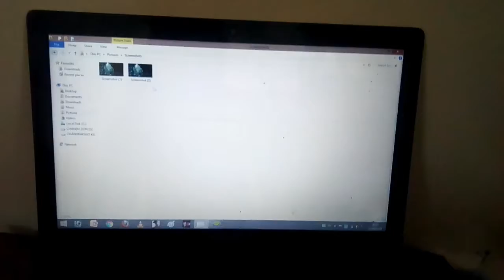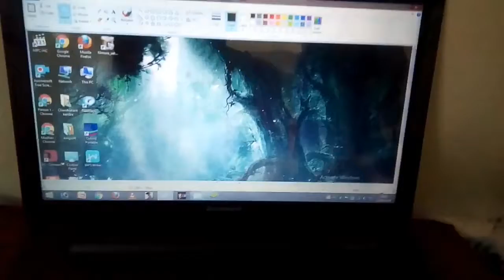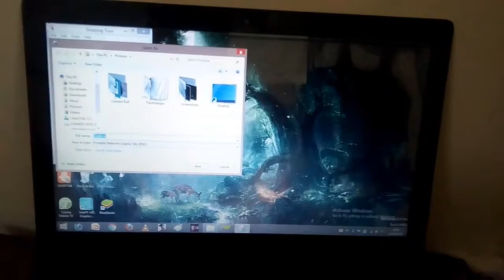3 Ways to take Screenshots of Computer and Laptop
this are the some tips or trick you can say to take screenshot of computer or labtop.